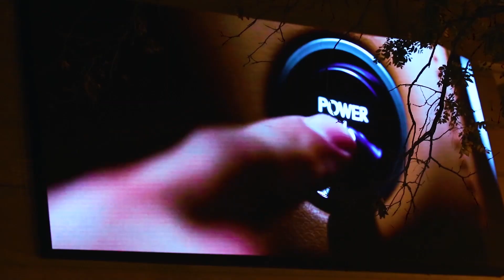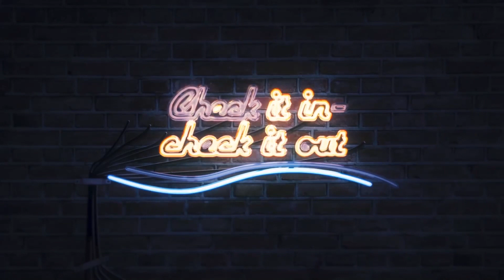እወድሻለሁ ጉድ አመጣ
Dc Live with Meskerem - I love you